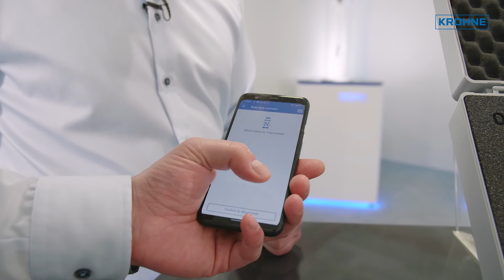Temperatur- und Druckmesstechnik für hygienische Applikationen in der Lebensmittelindustrie | KROHNE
Erfahren Sie mehr zu Temperatur- und Druckmesstechnik für hygienische Applikationen in der Lebensmittelindustrie.
Insbesondere wird auf die folgenden Produkte eingegangen:

OPTITEMP TRA-H61:
Der OPTITEMP TRA-H61 ist ein Widerstandsthermometer (RTD) mit reduziertem Schutzrohr für hygienische Anwendungen in der Lebensmittel- und Getränkeindustrie. Der hygienische Temperaturfühler mit Edelstahlkopf und schnell ansprechender Fühlerspitze eignet sich für die Temperaturmessung von Getränken, Molkereiprodukten oder pastösen Nahrungsmitteln. Dafür besitzt der Edelstahlfühler (1.4404 / 316L) die industriespezifische Oberflächenrauheit von Ra ≤0,8 μm. Die Thermometer-Schutzarmatur erfüllt die Richtlinien von FDA und EC1935/2004.

OPTITEMP TRA-C61
Der OPTITEMP TRA-C61 ist ein kompaktes Widerstandsthermometer (RTD) mit integriertem Transmitter für hygienische Anwendungen mit beengter Einbausituation. Der Temperaturfühler ist insbesondere für Applikationen in der Lebensmittel- und Getränkeindustrie ausgelegt. Hierzu zählt die Temperaturmessung von Getränken, Molkereiprodukten oder pastösen Nahrungsmitteln. Dafür besitzt der Edelstahlfühler (1.4404 / 316L) die industriespezifische Oberflächenrauheit von Ra ≤0,8 μm. Er erfüllt die Richtlinien von FDA und EC1935/2004. Ein G1⁄2-Anschluss für hygienische Adapter lässt Wahlfreiheit bei den Prozessanschlüssen. Zur Auswahl stehen VARIVENT®, Milchgewinde (DIN 11851), SMS 1145 sowie unterschiedliche Einschweißmuffen.

OPTIBAR PM 3050
Der OPTIBAR PM 3050 ist ein kompakter Drucktransmitter mit metallischer Membran für allgemeine Druck- und Füllstandanwendungen. Dank seiner optimalen Leistung kombiniert mit der extrem robusten Volledelstahlkonstruktion und der erhöhten Überlastfestigkeit ist dieser Drucktransmitter die ideale Wahl für allgemeine Druckanwendungen. Eine große Auswahl an hygienischen Prozessanschlüssen mit frontbündiger Membran gemäß 3A-Hygienestandard und hygienischem EHEDG-Design machen den OPTIBAR PM 3050 zur perfekten Lösung für Druck- und Füllstandanwendungen in der Lebensmittel- und Getränkeindustrie.